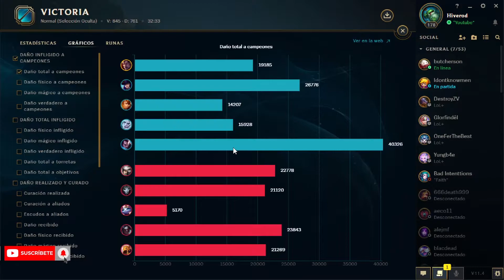DARIUS TOP | Lol | Build Rompeavances!, A veces el sacrificio de uno nos da la victoria!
Runas al final del video.